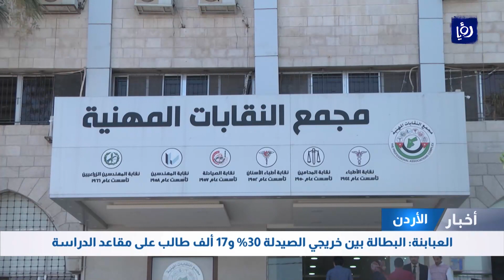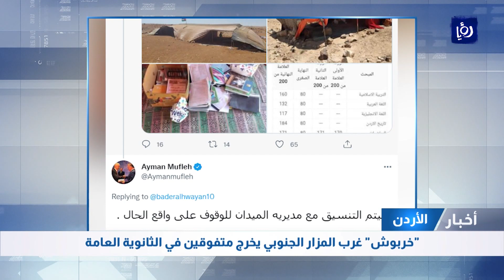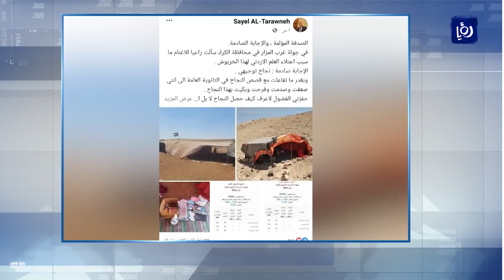النشرة المحلية - 20-8-2022